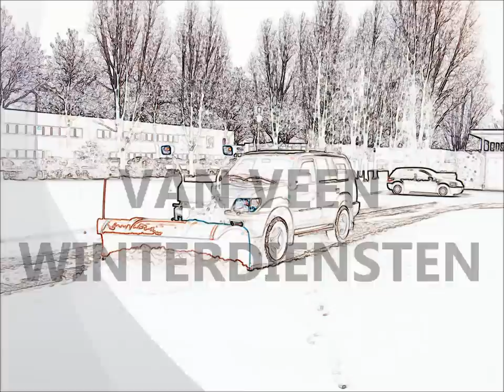Van Veen Tuinaanleg / Winterdiensten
Een schoon en gladvrij parkeerterrein.